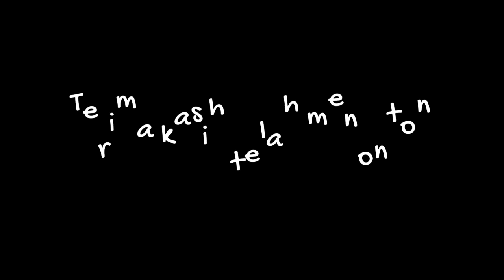Inilah Indonesia: Sejumlah Ragam Tradisi Malam Takbiran Selalu Tampil Menakjubkan! Idul Fitri 2023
Malam Takbiran adalah malam yang sangat istimewa bagi umat Muslim di seluruh dunia. Malam ini biasanya dirayakan pada malam terakhir bulan Ramadhan atau pada malam 1 Syawal. Malam Takbiran ini merupakan malam yang penuh dengan doa, dzikir, serta saling memaafkan antar sesama umat Muslim.

Berikut beberapa tradisi unik malam takbiran di Indonesia.

Bagi kamu yang penasaran, tonton sampai habis.

Tag.